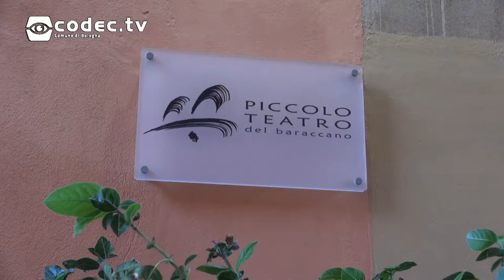Il Barbiere di Siviglia - Intervista al Direttore artistico di Atti Sonori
Intervista a Giambattista Giocoli, direttore artistico di Atti Sonori, festival di teatro musicale che ha sede all'interno del Piccolo teatro del Baraccano. Tra le molte attività che porta avanti il festival, "Il Barbiere a fumetti" è un progetto che nasce per le scuole e che parte dallo spettacolo "Il barbiere di Siviglia". L'opera è stata messa in scena al Baraccano il 19 agosto scorso mettendo in relazione l'opera di Gioachino Rossini con il mondo Manga.